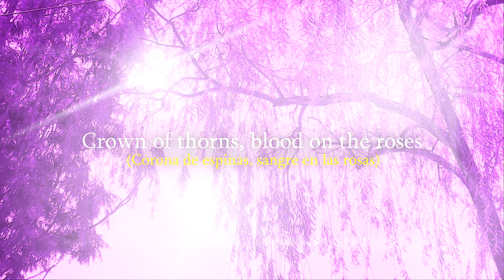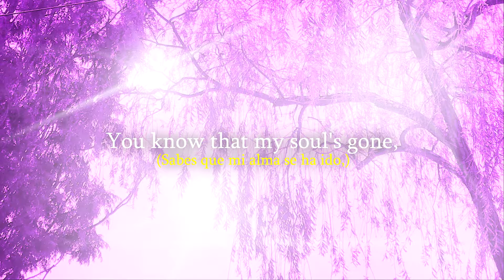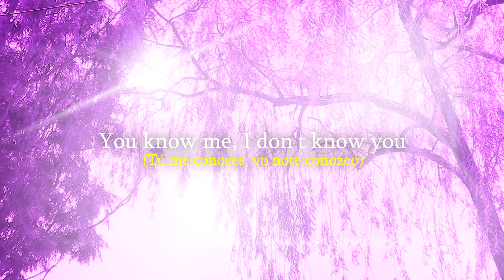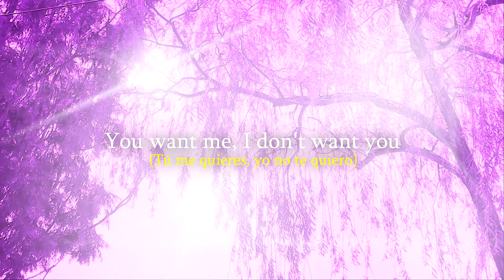Shadowface - Bladee ft. Bones Lyrics (Sub. Español)